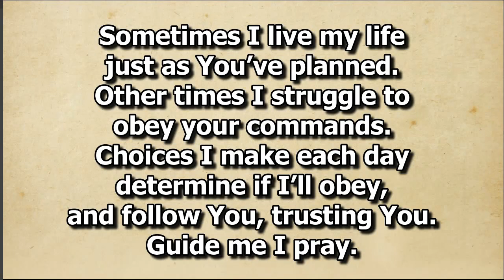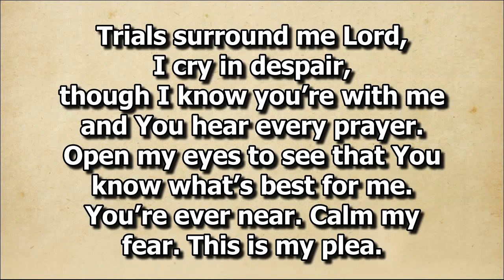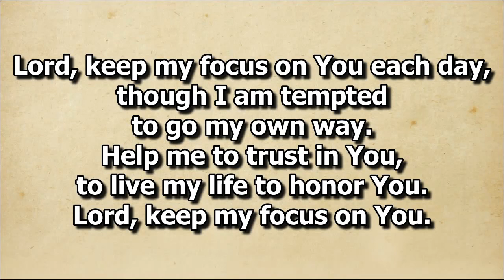Lord, Keep My Focus On You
Solo by Sis. Lei Lanie